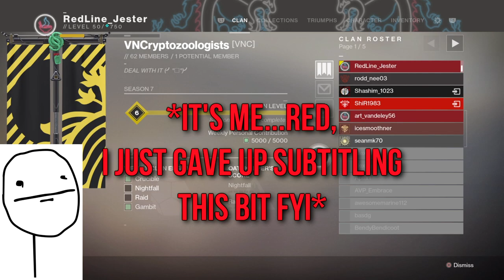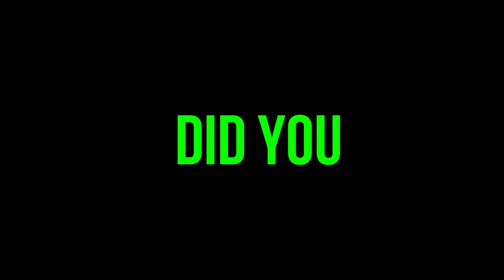A Day in the Life of a VNC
This is a normal day...

→ VNC links and Social Networks ←